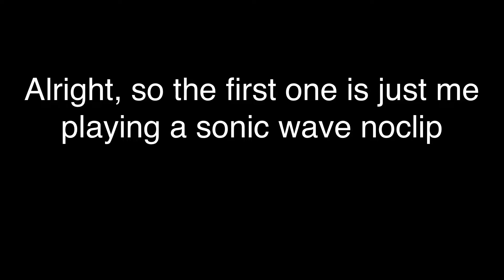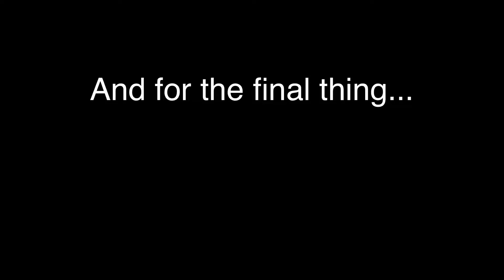Three random gd things! [2.1]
Yep, another vid. This didn’t take me so long to make but I haven’t uploaded it before now, sorry.
But anyway, here it is!